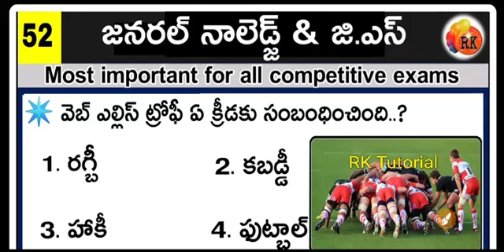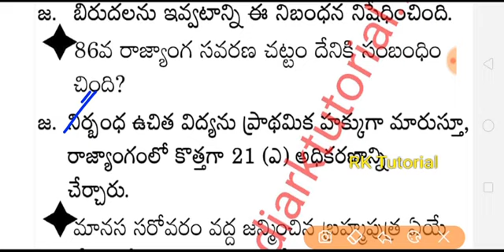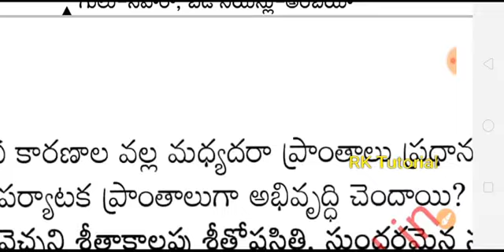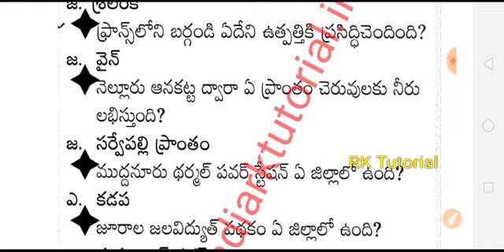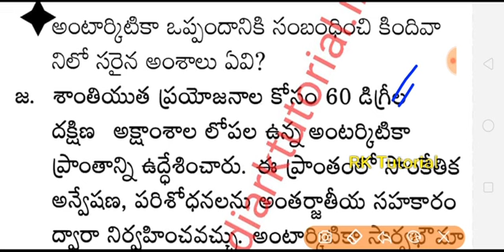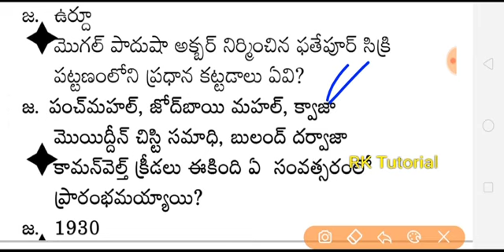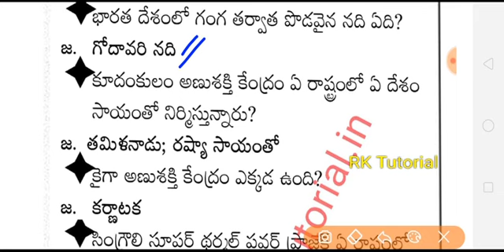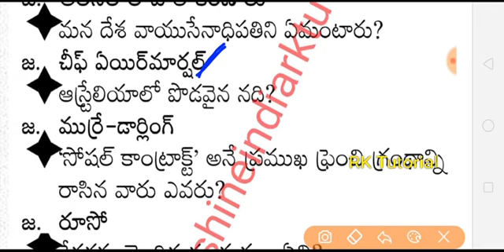జనరల్ నాలెడ్జ్ - 52 || General knowledge bit bank || History & geography || Imp for all exams